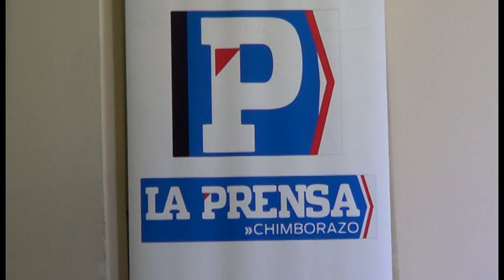David Torres Costales - Galardón El Riobambeño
Galardón Empresario de Turismo 2017. Sitio web número 1 de Riobamba y Chimborazo